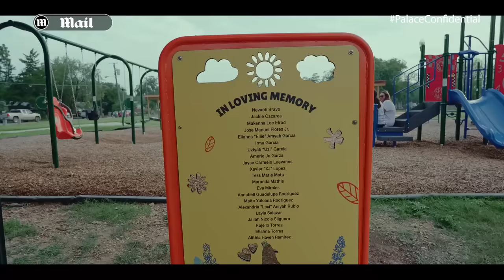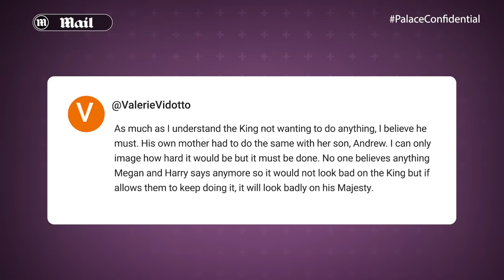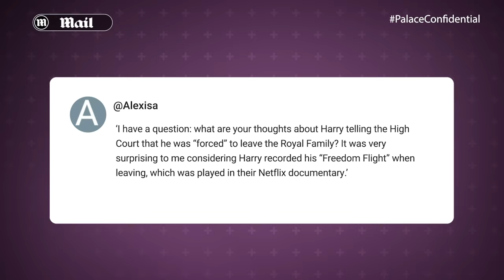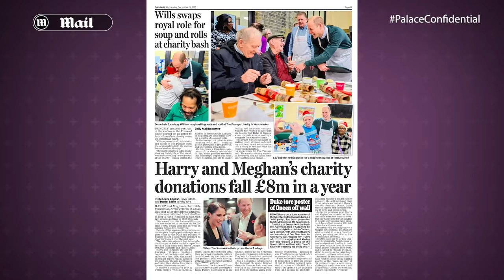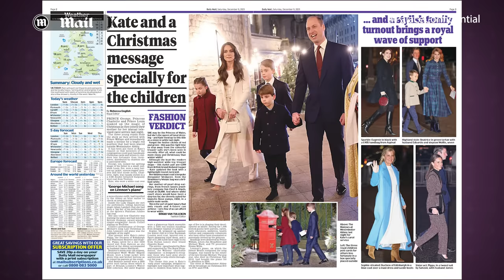King Charles won't give in to Prince Harry's 'emotional BLACKMAIL' | Palace Confidential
King Charles is refusing to let himself be emotionally blackmailed by Prince Harry over the royal race row after Omid Scobie released his book Endgame. A Dutch version of the book had to be hastily pulled from shelves after it revealed the names of the two members of the royal family accused of raising 'concerns' over Archie's skin colour. Sources close to the King, who Scobie accuses alongside the Princess of Wales of discussing Archie's skin, have said he is 'not concerned' at being named and is instead 'full of energy'. They told the Sun King Charles has informed friends he will 'not be emotionally blackmailed by his own son'. It comes as Dutch publishers hit back at Scobie after he blamed them for the error which led to the two names being revealed.

0:00 What’s the TRUTH behind drop in Prince Harry and Meghan Markle’s charity donations and why has there been another transatlantic Royal clash?
0:40  Rebecca reacts to another video clash between Harry and Meghan, and William and Kate
3:18 ‘Feels like TROLLING!’ Richard reacts to Harry and Meghan’s timing…but Rebecca doesn’t agree
4:48 Do either the Waleses or the Sussexes ever preempt what the others might do?
5:46 Richard is ‘uneasy’ about how ‘slick’ Prince William and Kate’s social videos are
6:55 Wills and Kate Christmas card ‘internet conspiracists are out there’…but Rebecca is there to debunk them!
10:05 Did Richard just agree with Omid Scobie??
14:13 Is Princess Anne the backbone of the whole Royal Family?
16:07 Your top comments from a record-breaking week!
17:19 Was Prince Harry ‘forced’ to leave the Royal Family or was he on his Netflix ‘Freedom Flight’?
18:42 Can you strip Prince Harry of his Prince title?
20:20 What’s going on at Prince Harry and Meghan Markle’s charity?
25:30 ‘Savage takedown!’ Charlotte reacts to THR article about Harry and Meghan
26:30 Is King Charles taking a different tack to dealing with Prince Harry?
28:35 King Charles met ‘the Big Man’
30:25 Rebecca shares a funny Prince Louis anecdote
32:30 It’s montage time!